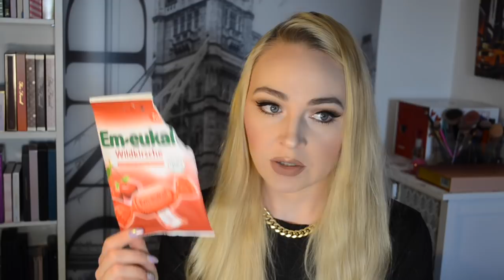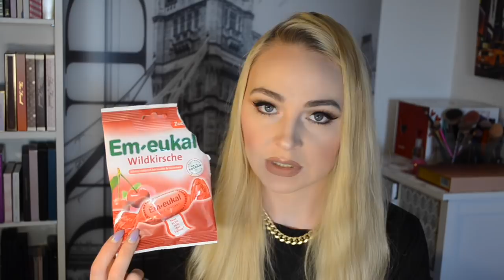XXXL Aufgebraucht März 2018